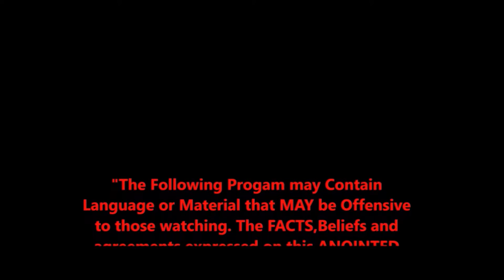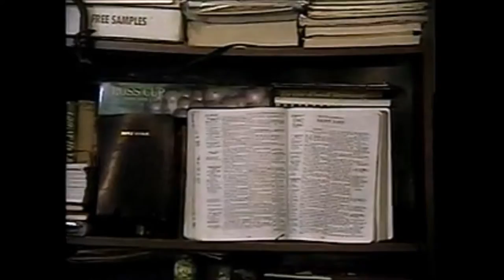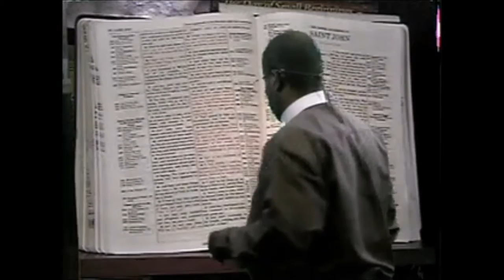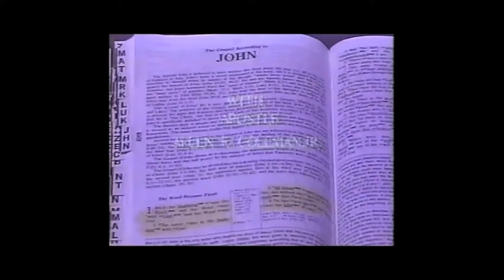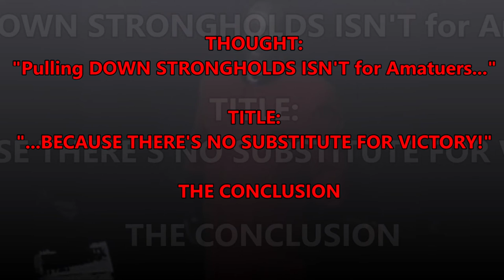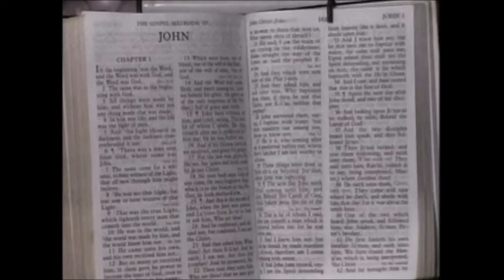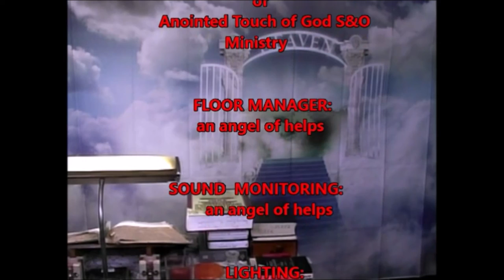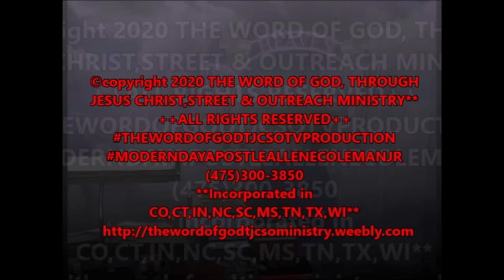Pulling DOWN STRONGHOLDS ISN'T for Amateurs,BECAUSE THERE'S NO SUBSTITUTE FOR VICTORY:THE CONCLUSION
This is the POWERFUL CONCLUSION of a Broadcast that The Holy Ghost has orchestrated for HIS People to view and to take NOTES FROM. This Broadcast is on the subject of Spiritual Warfare when FASTING, and ALSO explains DEEP SPIRITUAL TRUTHS. The Point IS to STAY ON YOUR FAST. YHVH used Apostle Coleman to EXPLAIN THE FUNCTIONS OF THE DEMONIC GOVERNMENT AND THE RANKS OF DEMONS...
    The TITLE of this Broadcast is: "THE FIGHT IS WON WHEN THE ANSWERS COME,BECAUSE THERE'S NO SUBSTITUTE FOR VICTORY",AND THIS IS THE CONCLUSION. The THOUGHT of YHVH when He gave this Message is: "PULLING DOWN STRONGHOLDS ISN'T FOR AMATEURS".

   The Holy Ghost uses Apostle A.E.Coleman,Jr. to discuss Biblical Truths that will HELP YOU in your Christian walk. This Ministry is used by The Holy Ghost to Teach & Preach The RAW & UNcut Truth of God's HOLY WORD...The Broadcasts shown here also appear on The Ministry's Television show in many areas. Please have your Bibles,Pens and papers,so that you may take notes for your private study time. You WON'T WANT to miss ANY of this...NOT EVEN THE ANOINTED ENDING...